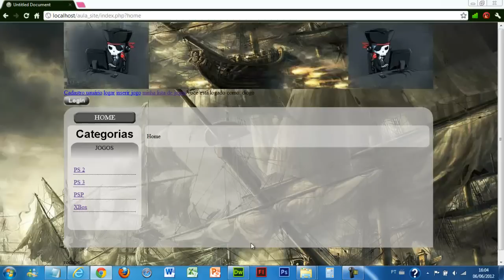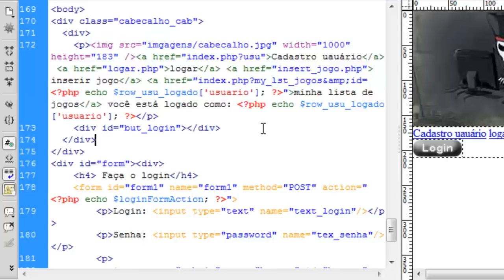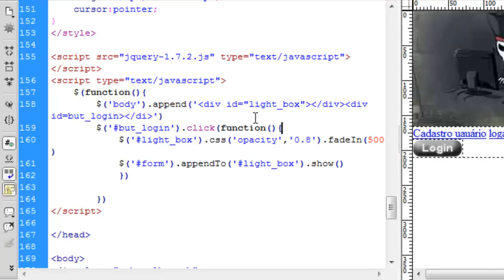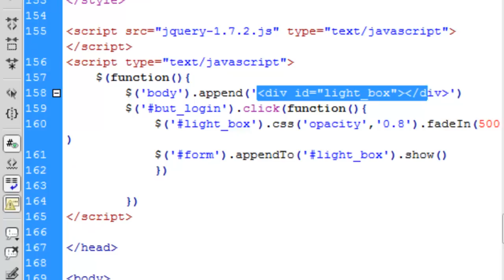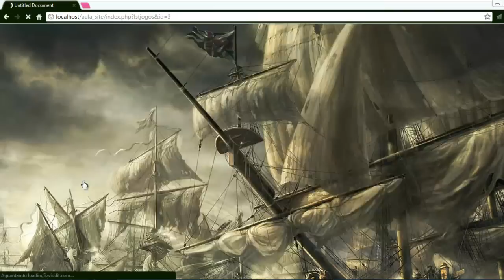Criar Site Completo e Dinâmico parte 19 - excluindo botão indesejado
Esta aula é somente para quem está fazendo login com efeito, pois vou ensinar como tirar o botão que apareceu na parte de baixo que estava no script.

link dos arquivos da aula.